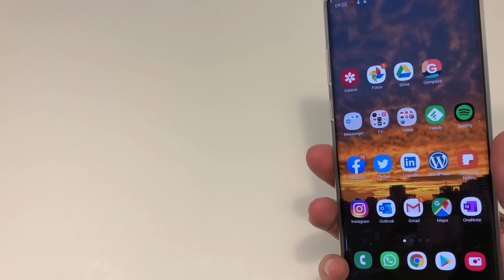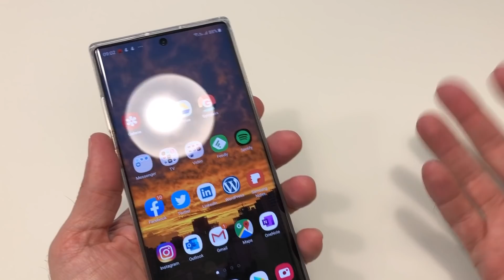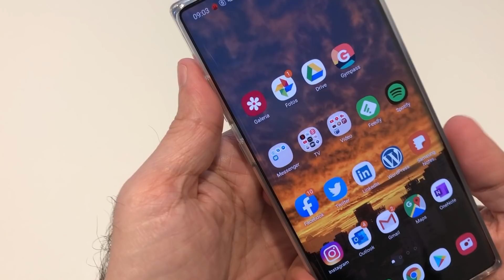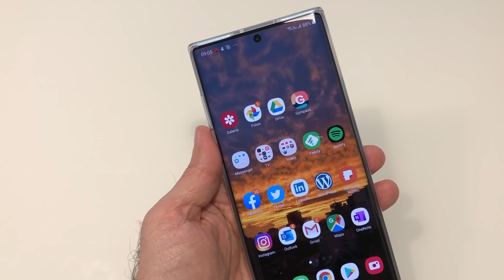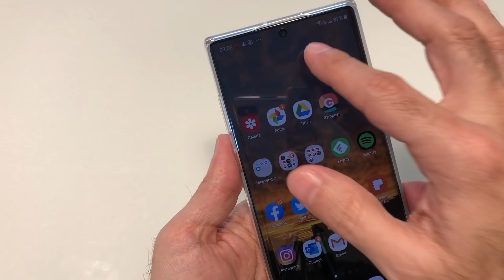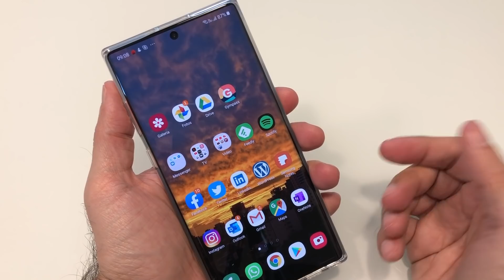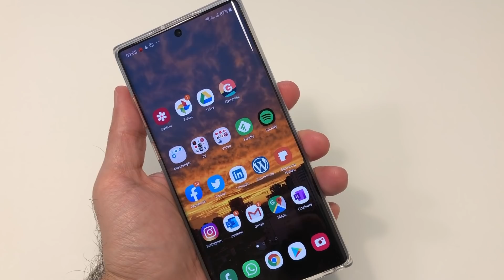Vale a pena trocar o Galaxy S10+ de 1TB pelo Note 10+ de 512GB?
Será que vale a pena trocar o Galaxy S10+ de 1TB pelo Note 10+ de 512GB? No vídeo de hoje vou falar um pouco sobre os motivos que me levaram a fazer esta troca, que na minha opinião só faz sentido para quem realmente precisa, usa e gosta das funcionalidades que a caneta e a grande tela do aparelho podem trazer ao usuário.

Perguntas frequentes:

iPhone X

Celulares que eu uso:
Galaxy Note 10+ de 512GB e 12 de RAM
iPhone X